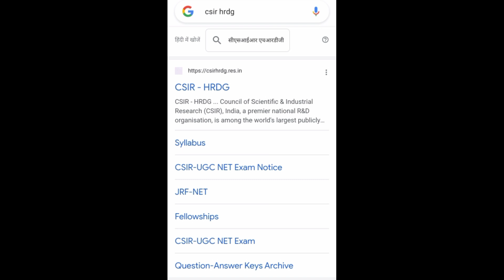CSIR-Net 2021 Official Result declared# Check Csir Net result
Video from Jyoti Dalal